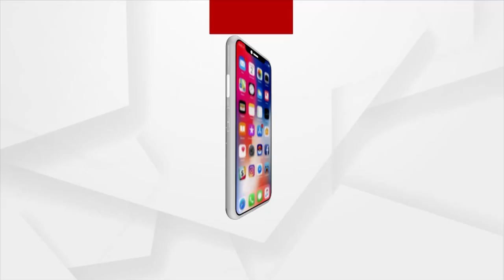Asia Cup 2022: Super Sunday's Super 4 Match Between India Vs Pakistan At Dubai International Stadium